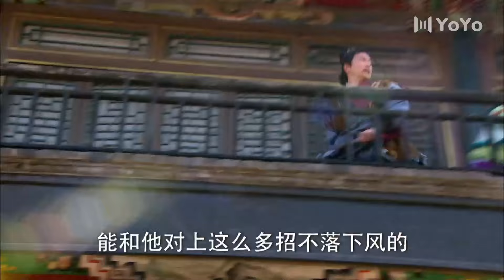【HIGHLIGHT】欢喜县令｜小伙刚逃出穷苦县衙就被追杀，无奈只能再逃回去！｜陈浩民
剧名：皇子归来之欢喜县令
类型：古装，喜剧
主演：: 陈浩民、林源、林子聪、邬靖靖
主要剧情：屡考不中的秀才杜云腾（陈浩民饰）阴差阳错的被误认成为欢喜县县令，与知晓杜云腾底细的捕快麦亚堂（林子聪饰）上演了一场夺权大战，并与欲卧底在衙门的女山贼曹天娇（林源饰），冒牌神医后人华盈盈，以及自卑的武功高手小强等人组成欢喜县衙。在两种价值观的碰撞之下，杜云腾与麦亚堂斗得难分难舍，从官场斗到情场，两人也在不知不觉间被对方所改变。他们联手破获案件、整顿欢喜县、惩恶扬善铲平恶霸、修建学堂造福百姓，在这过程中他们发现并最终成功地挫败了一场巨大的阴谋。